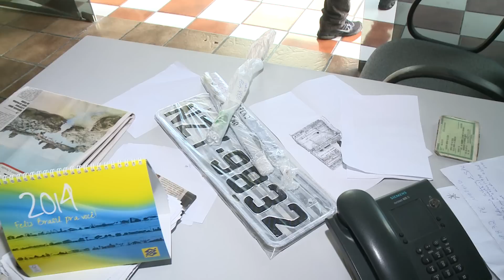Empresário é detido por dirigir carro de luxo furtado (TV Correio HD)